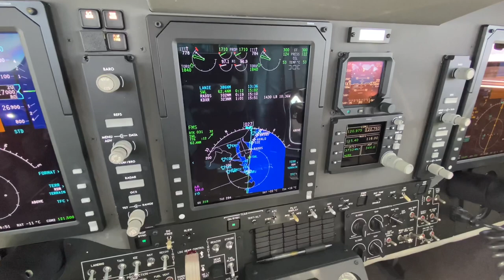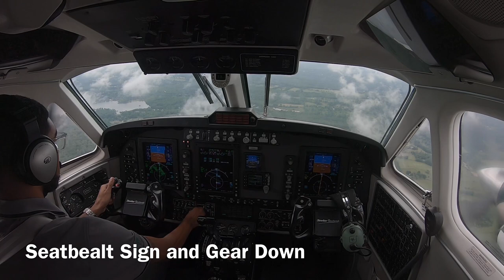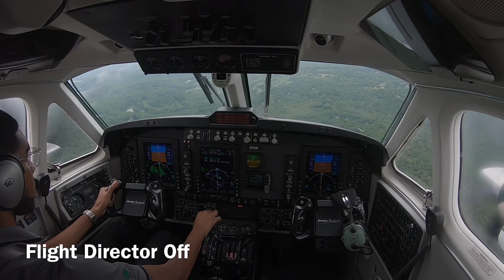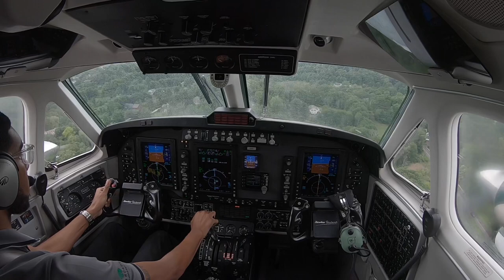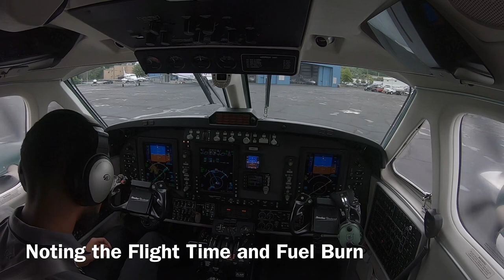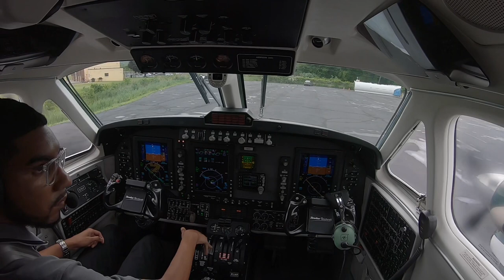King Air 250 Approach and Landing at Danbury (KDXR)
One of my longer flights in the King Air, KLNA to KDXR was just over 1000nm with the routing. Was a wet, grey day landing in Connecticut.